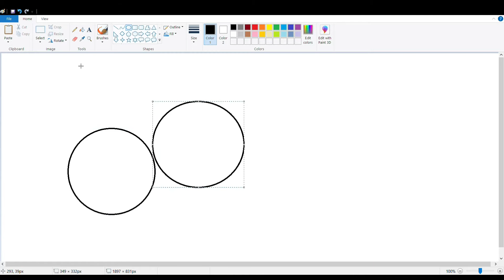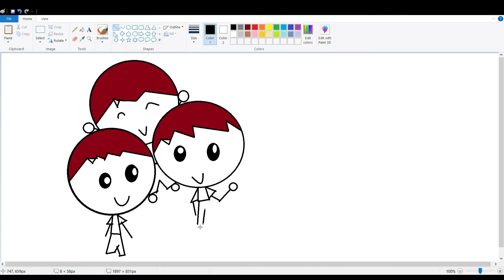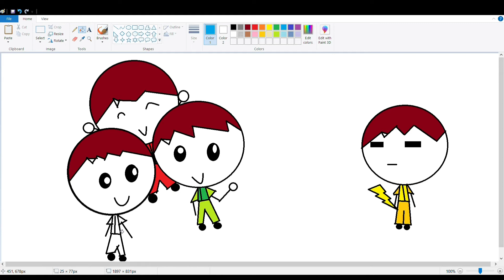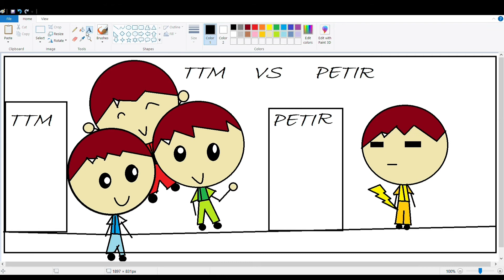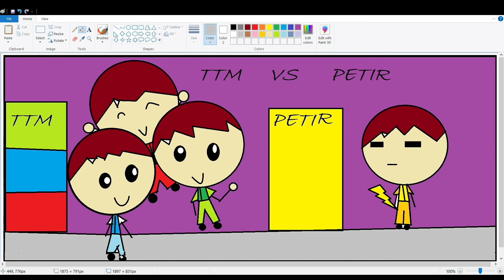Kartun Trio Trouble Maker terinspirasi dari Boboiboy | Microsoft Paint Simple drawing for Kids.